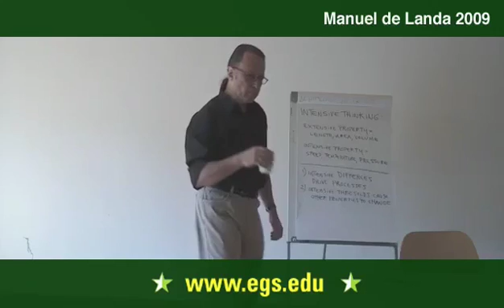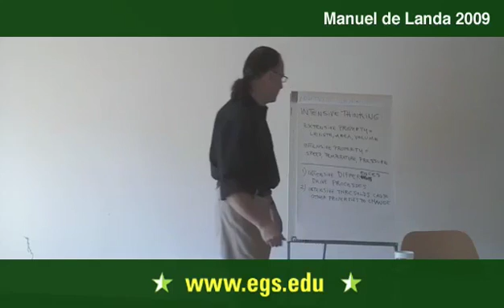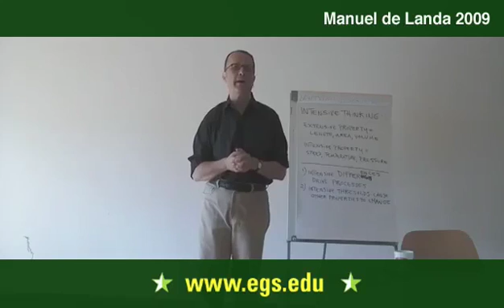Manuel De Landa. Intensive Thinking in Deleuze's Materialism 2009 1/7